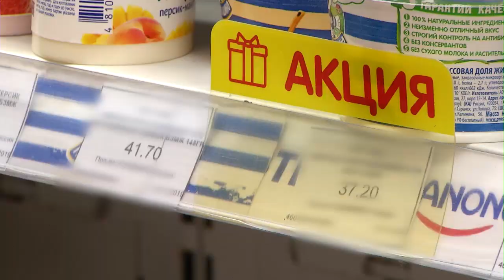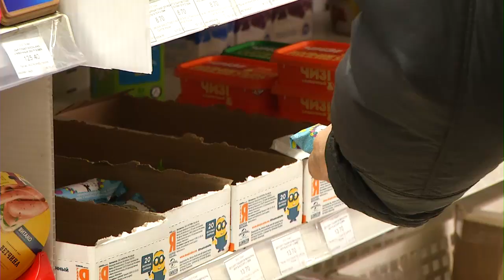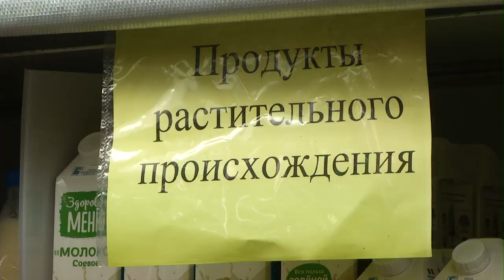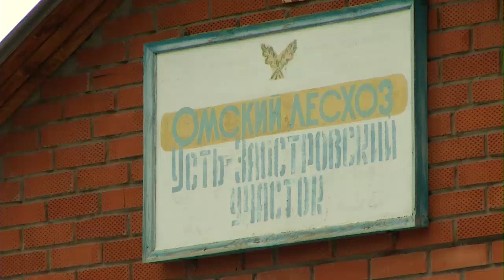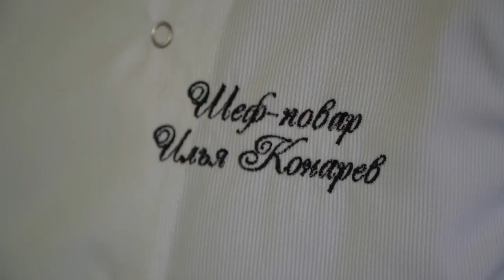ПОДСКАЗКИ ПОТРЕБИТЕЛЮ от 25.11.19_Антенна 7_Омск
Все выпуски программы "ПП" на сайте телеканала "Антенна-7.Омск"